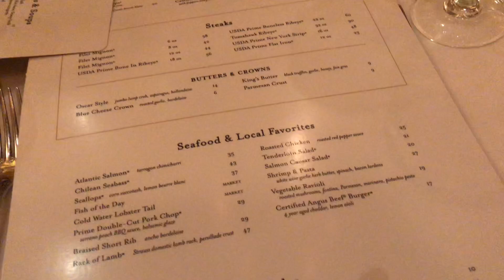Nephews Christening | FAMILY VLOGS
Well hello WORLD!!! Thank you for clicking on our video and showing our channel some love 🥰🥰😍!!! It’s Christening day for our nephew. We are thankful for his life and how God has brought him into the world and pray he is blessed while he is on this earth. We hope you enjoy and if you really enjoyed today’s video tell a friend about TT Party of 6!

Sermon Topic: Your burden is going to bless you.

Scripture:

“Early the following spring, in the month of Nisan, during the twentieth year of King Artaxerxes’ reign, I was serving the king his wine. I had never before appeared sad in his presence. So the king asked me, “Why are you looking so sad? You don’t look sick to me. You must be deeply troubled.” Then I was terrified, but I replied, “Long live the king! How can I not be sad? For the city where my ancestors are buried is in ruins, and the gates have been destroyed by fire.” The king asked, “Well, how can I help you?” With a prayer to the God of heaven, I replied, “If it please the king, and if you are pleased with me, your servant, send me to Judah to rebuild the city where my ancestors are buried.” The king, with the queen sitting beside him, asked, “How long will you be gone? When will you return?” After I told him how long I would be gone, the king agreed to my request. I also said to the king, “If it please the king, let me have letters addressed to the governors of the province west of the Euphrates River, instructing them to let me travel safely through their territories on my way to Judah. And please give me a letter addressed to Asaph, the manager of the king’s forest, instructing him to give me timber. I will need it to make beams for the gates of the Temple fortress, for the city walls, and for a house for myself.” And the king granted these requests, because the gracious hand of God was on me.”
‭‭Nehemiah‬ ‭2:1-8‬ ‭NLT‬‬

$TitianaPalmer

Hair provided from QueenBCrownz